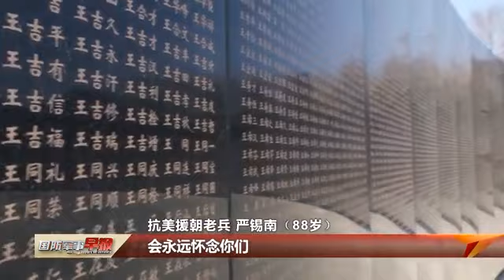盘点2020年那些难忘的军礼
提起军人，您最直观的印象是什么，是手持钢枪保家卫国的挺拔，是危难时刻挺身而出的无畏，还是烽火硝烟中的所向披靡。这个印象可能会有万千种，但军人的这个动作，一定会引发您的共鸣，那就是军礼。忠诚、感谢、崇敬、离别……每个军礼背后，都有着一段感人的故事，也一定会传递出一份强大的力量。